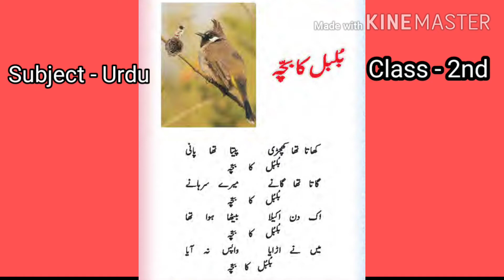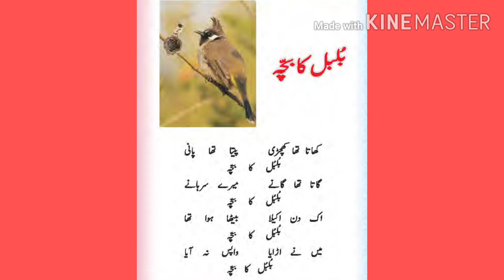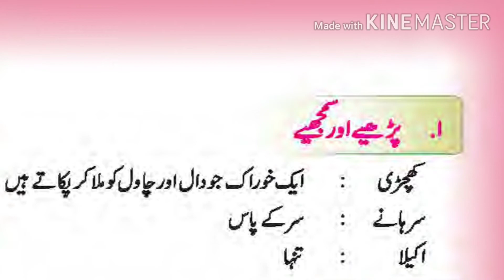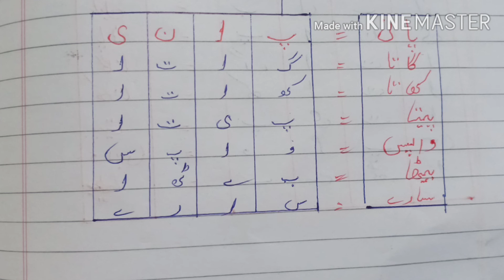"Bulbul ka baccha" by Devinder Kour.Subject- urdu. Class - 2nd . Chapter - 3rd